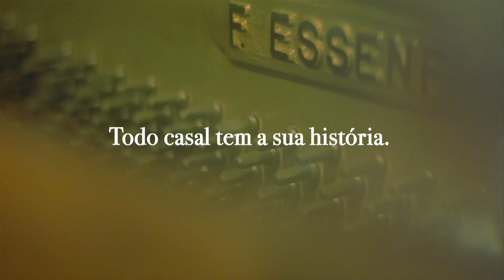Essa é a nossa música: "O caminho", de Lucas Silveira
Todo casal tem a sua história. E se essa história virasse uma música?

Foi a partir dessa ideia que surgiu o Concurso Cultural Essa é a Nossa Música, uma homenagem da Loja Online da Paquetá a todos os apaixonados.

Entre os dias 22 e 27 de maio, centenas de lindas histórias de amor foram enviadas através de um aplicativo na Fan Page da Paquetá. Dentre elas, uma foi selecionada para inspirar o Lucas Silveira da Fresno a compor uma música inédita. A história de amor da Hohana e do Lélis virou a música ''O Caminho'', que vai marcar para sempre esse Dia dos Namorados.

Ficha técnica

Anunciante: Paquetá Calçados
Agência: Competence
Atendimento: Cristina Francioni, Denise Moreira, Bruna Justo
Direção de Criação: Eduardo Axelrud, Paola Barbieri e Josué Orsolin
Direção de Arte: Paola Barbieri
Redação: Josué Orsolin e Paulo Ballico
Assistente de arte: Vitoria Satt
Mídia: Carla Azevedo, Taís Souza e Caroline Campos
Planejamento: João Satt e Fernanda Borghetti
Planejamento Digital: Luana Spohr
Produção Gráfica: Liane Gomes
Produção Eletrônica: Léa Macedo
Arte-final: Antonio Schneider, Lucas Belmonte e Diogo Prates

Agência Digital: DZ Estúdio
Atendimento Digital: Camila Oliveira
Planejamento Digital: José Pedro Paz
Direção de Arte Digital: Vinicius Dias , Mariana Cardoso e Leonardo Baratto
Produção de conteúdo digital: Emanuela Pegoraro e Elisa Casagrande
Mídia digital: Christiane Martini
Desenvolvimento: Luís Fernando Bittencourt, Eric Quanz e Viktor Ribeiro

Fotografia: Bandits - Marcelo Nunes
Manipulação: Gustavo Dias / A 123

Produtora de áudio: Loop Reclame
Produtora de Vídeo: Estúdio Aluisio

Aprovação (cliente): Paulina Bacher e Patrícia Schmith